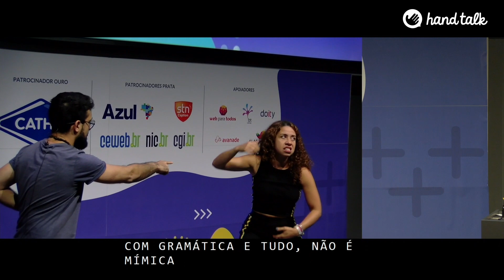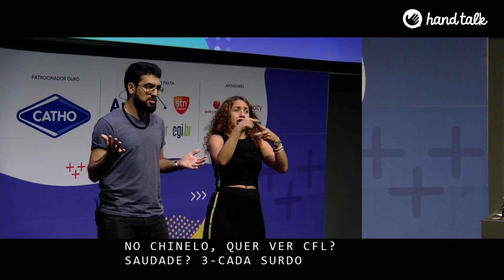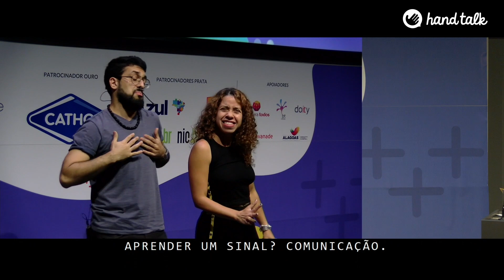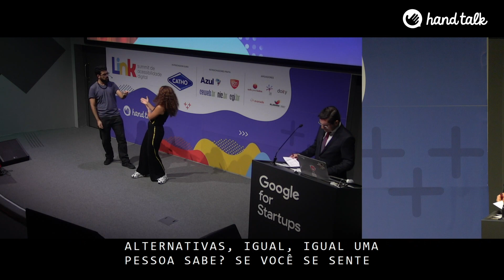Link 2019: Catharine Moreira e Cauê Gouveia (Slam do Corpo - Poesia em Libras 1)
*Vídeo com audiodescrição e legenda.

Intervenção em Libras por Catharine Moreira e Cauê Gouveia no palco do Link: Summit de Acessibilidade Digital 2019.